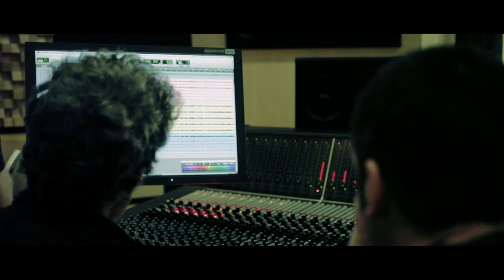Making of "Coração Atlântico"